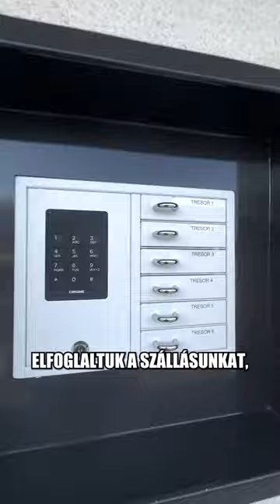NEHÉZ ENNYIT MÁSZNI!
Küldj nekem csomagot/levelet ha gondolod:
Abosi Barna